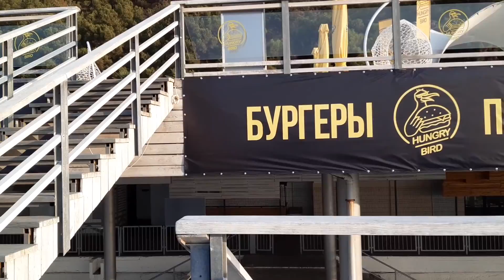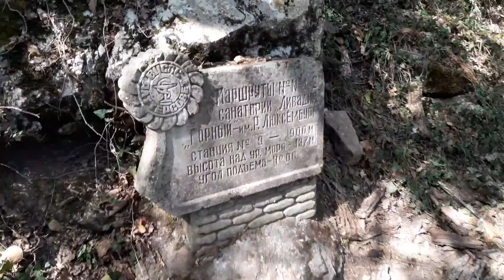Yalta / Мы в Ялте - 3 серия